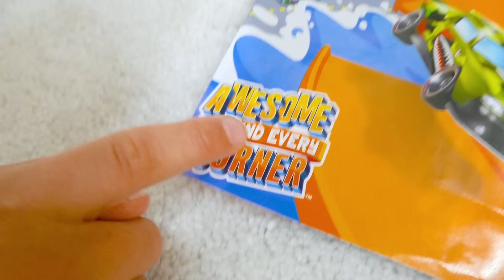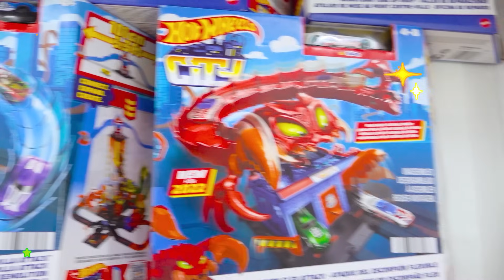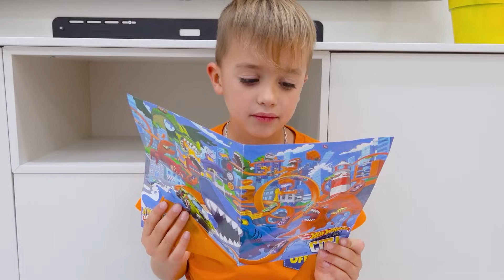Chris gioca con le auto Hot Wheels e costruisce la città Hot Wheels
I bambini giocano con le macchinine Hot Wheels e costruiscono una città dal nuovo set da gioco.
Questa è una pubblicità per Mattel